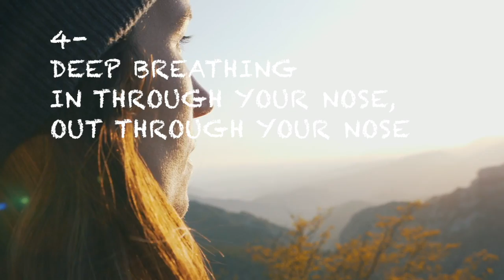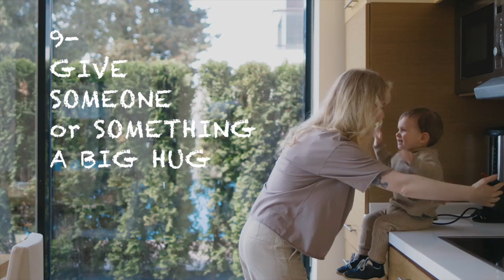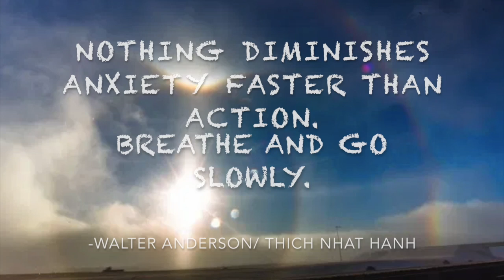10 NATURAL REMEDIES FOR ANXIETY- All Natural Anxiety Cures- Subtitles - Self Help Cures - Health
10 NATURAL REMEDIES FOR ANXIETY- All Natural Anxiety Cures- Subtitles - Self Help Cures - Healthy Living with subtitles. There are many ways to manage anxiety. Here are 10 all natural things that you can easily start today to better manage your anxiety.

Save up to 75% on comfortable meditation / athletic wear on Hautelook,

Video by Varun Ish Nanda from Pexels
Video by Luna Lovegood from Pexels
Video by Julien Aldeguer from Pexels